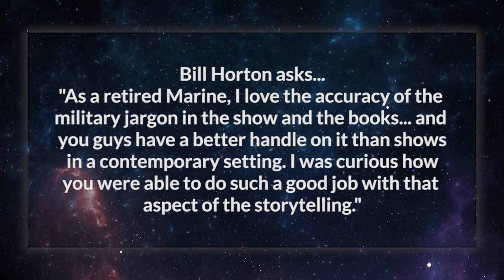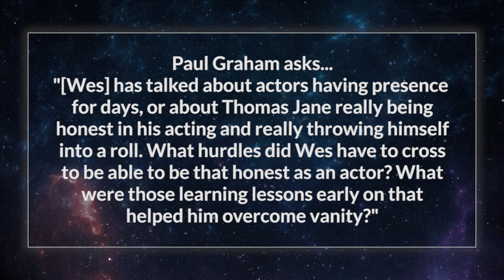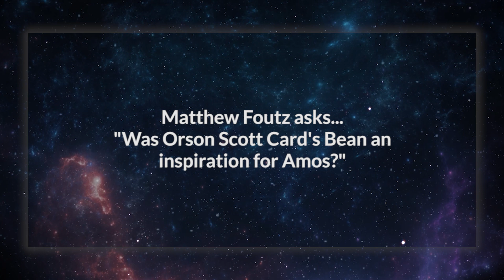Ty & That Guy - Fan Questions 002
Ty & Wes sit down to answer some fan questions.

00:00 Military Jargon - Bill Horton
03:42 Acting Questions for Wes - Paul Graham
14:01 Inspiration for Amos? - Matthew Foutz